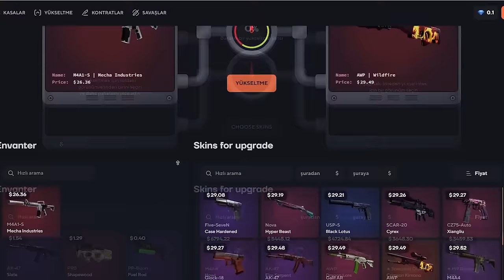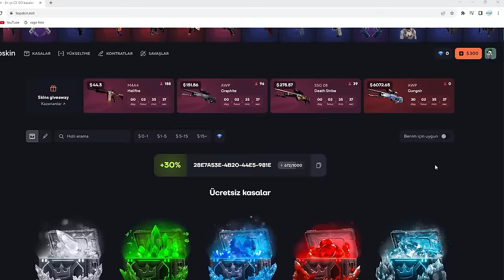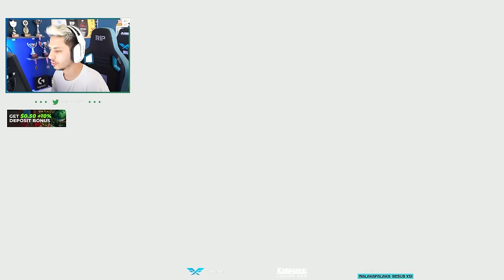Berk Rip Tepe - OYUNU İSTEDİ VE ALDI! | Topskin Promo Code 2023